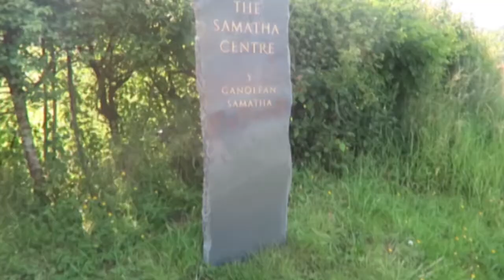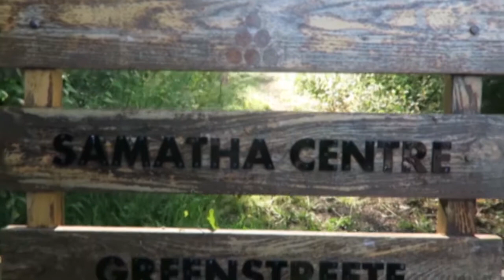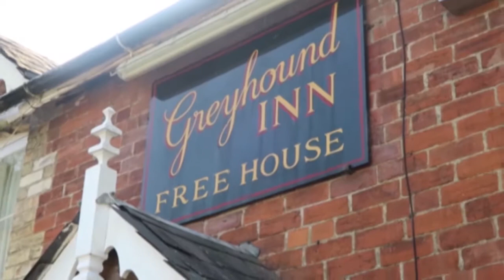A walk around the village of Llangunllo, Powys. 2020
A walk around the village of Llangunllo on a summers day in 2020. Starting in St Cynllo's Church, around the triangle, through the Samatha Centre and back into the village.